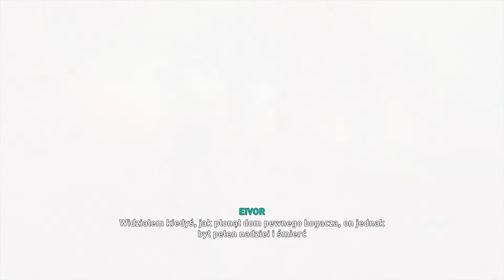Assassin's Creed® Valhalla #56 Muchomory i tunele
Najnowsza odsłona słynnej serii o zabójcach, autorstwa studia UBISOFT Montreal. Przenosimy się do Skandynawii, by wcielić się w walecznego wikinga, walczyć i podbijać nowe tereny, zawierać sojusze, odkrywać nieodkryte, ale także by podziwiać krajobrazy i kontemplować surową, ale niepozbawioną uroku i kolorytu, kulturę ludzi północy.

W tym odcinku rozwiązujemy dwa zadania z muchomorami, a także odnajdujemy wejście do systemu podziemnych tuneli, co wyjaśnia obecność na mapie różnych elementów do odkrycia. Po prostu wszystkie one były umiejscowione w tych właśnie tunelach.